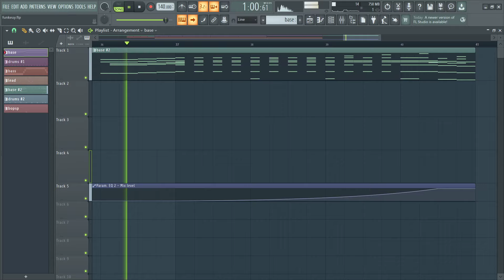Help Me Name This Song!!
I hope you enjoy this video! Also, I now have a Fiverr, and I am selling music and music lessons!
BTW: New album, "Stuck in an Elevator" just got released!